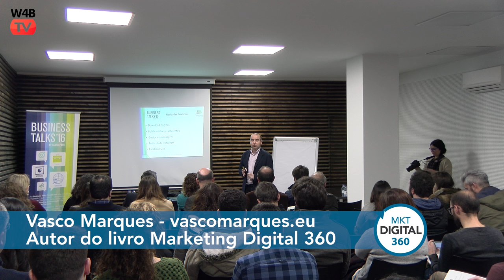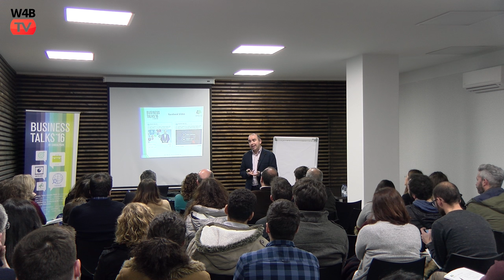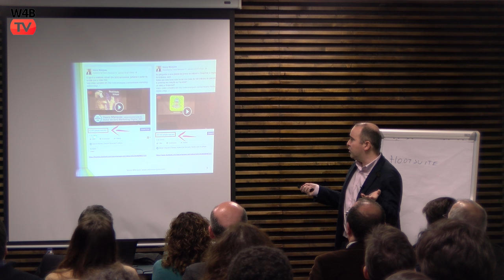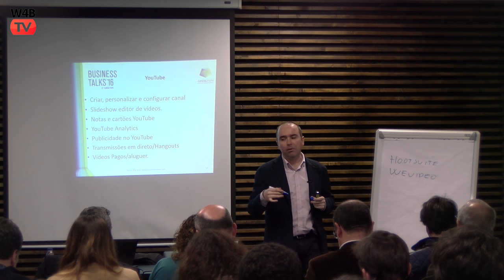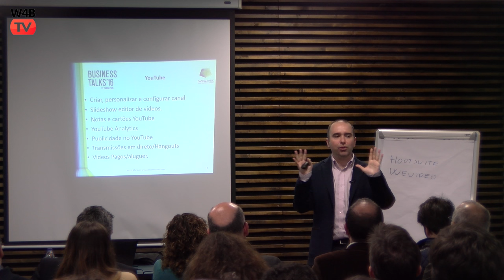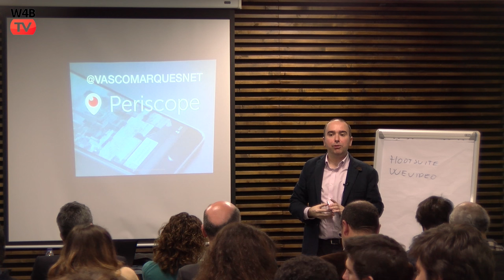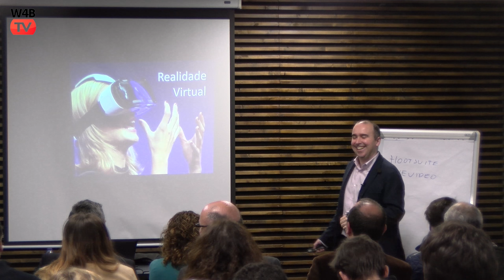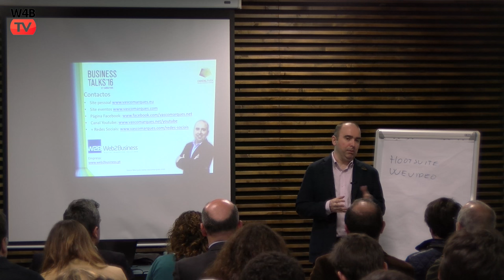seminario marketing digital 360 candal park 4k